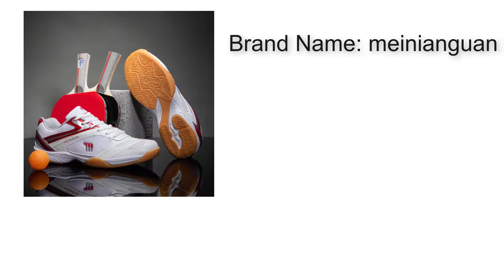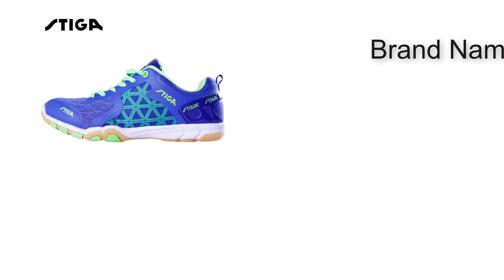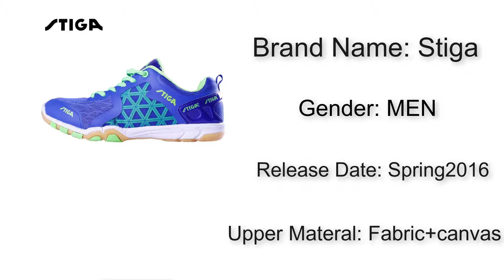Top 5 Best Table tennis shoes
Hello guys. In this video I'm gonna show you Best Table tennis shoes

5.Original Stiga table tennis shoes
4.Men National Team Table Tennis Shoes
3.Original TIBHAR Table Tennis Shoes
2.New Professional Table Tennis Shoes
1.Brand Badminton Shoes